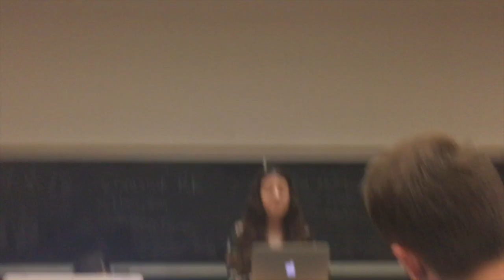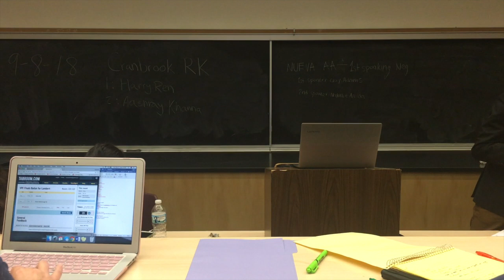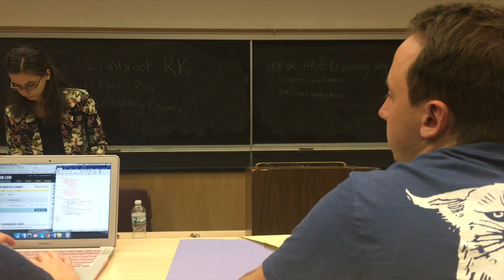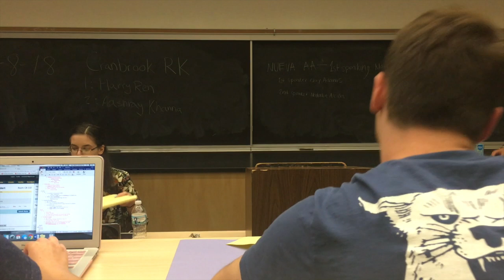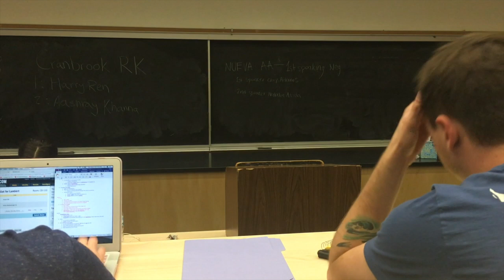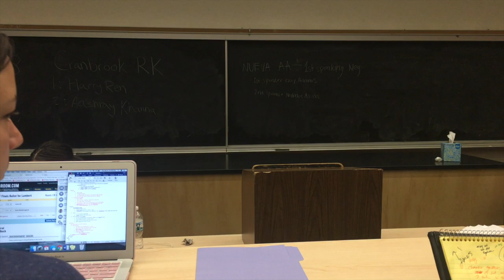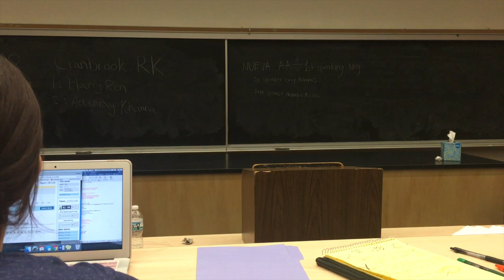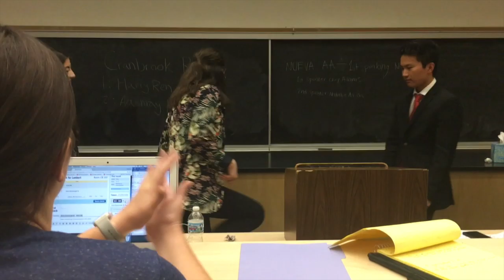Ames AM vs Acton Boxborough GL University of Kentucky 2018 Finals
Acton is pro while Ames is con.  Ames wins 3-0.  The resolution is, "Resolved: the United States Federal Government should accede to the United Nations Convention on the Law of the Sea without reservations."